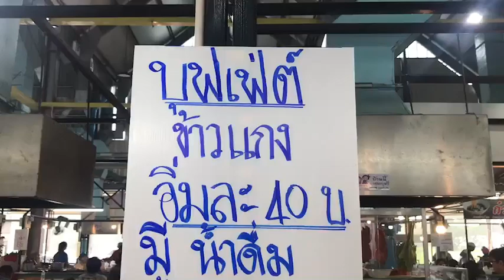อิ่มไม่อั้น “บุฟเฟ่ต์ ข้าวแกง 40 บาท” เจ้าของร้านใจดีช่วยลดค่าใช้จ่ายคนภูเก็ต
อิ่มไม่อั้น “บุฟเฟ่ต์ ข้าวแกง 40 บาท” ร้านข้าวแกงเวียนนาม ที่ตลาดสดภูเก็ต เปิดขายช่วยประชาชนลดภาระค่าใช้จ่ายในช่วงภาวะเศรษฐกิจตกต่ำ แถมเด็กกินฟรี